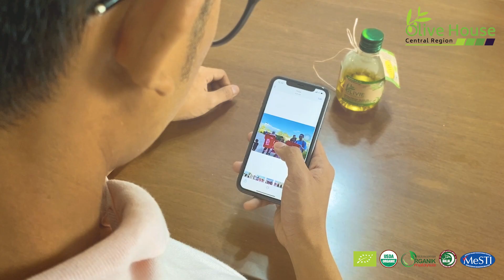Use Heart To Beat CVD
Sakit jantung ini kita tak dapat jangka. Bila bila saja boleh terjadi.

Hargai jantung anda selagi masih diberi peluang.
Olive House sedang mengadakan Jualan Amal sempena Hari Jantung Sedunia 2020. Setiap pembelian produk Olive House, RM1 akan disumbangkan kepada Yayasan Jantung Malaysia (YJM).
PEWANGI KERETA EKSKLUSIF PERCUMA UNTUK ANDA...!
Anda juga berpeluang untuk mendapatkan pewangi kereta EKSKLUSIF dari Olive House dengan setiap pembelian produk iaitu Olivie Plus 250 ml & Butiran Campuran Ekstak Buah & Daun Zaitun 340 g.
Kempen bermula pada 29 September 2020 & berakhir pada 01 Disember 2020.
Jom Sama-sama Kita Amalkan Gaya Hidup Aafiyat.